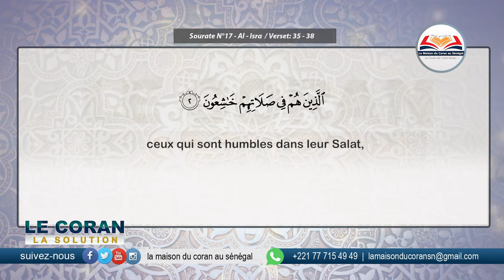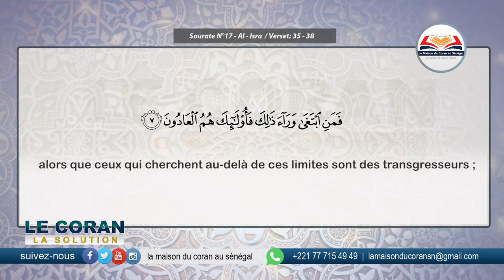N°10 de Votre émission | Le Coran la solution | " Sourate al-Mu'minun - Versets : 01 - 11 "